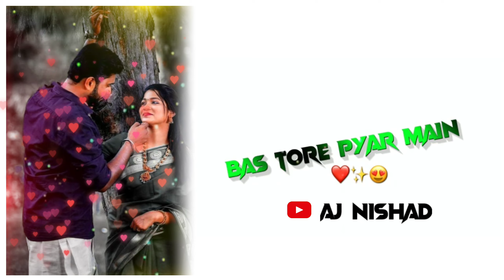Nagpuri new Status❣️Nagpuri New Love Status🥰Nagpuri Video Status 😍New Nagpuri Love Status🥀Aj Nishad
Nagpuri Video Status Download
Nagpuri love status video
Nagpuri new 2022 love status
Nagpuri lyrics video